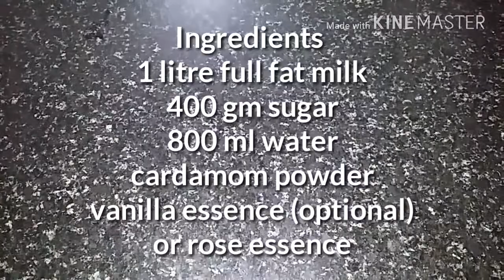Simple homemade Rasgulla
Yummy tasty tasty home made easy cooking
By Alagammai